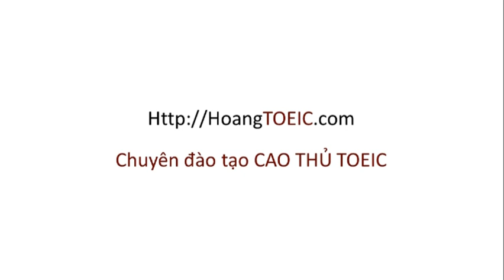TƯ DUY HỌC TỪ VỰNG - NGỮ PHÁP TOEIC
Video được trích ra từ chuỗi bài giảng khóa học online: PHƯƠNG PHÁP HỌC TỪ VỰNG - NGỮ PHÁP TOEIC